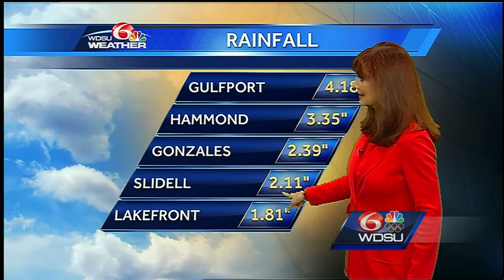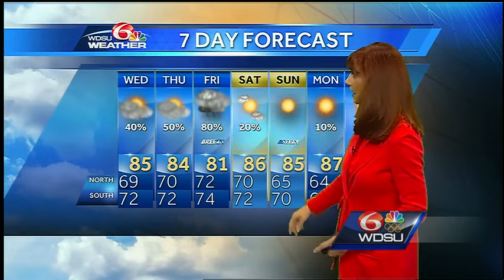Tuesday Overnight: Friday looks wet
Expect some patchy dense fog in the morning especially along the Mississippi Coast.  We will have rain off and on through Friday.  The best rain chance through will be Friday with the potential for locally heavy rain.